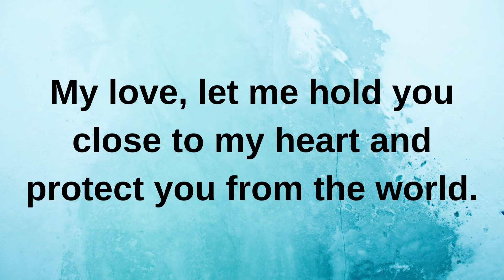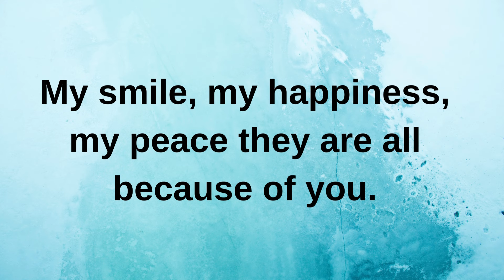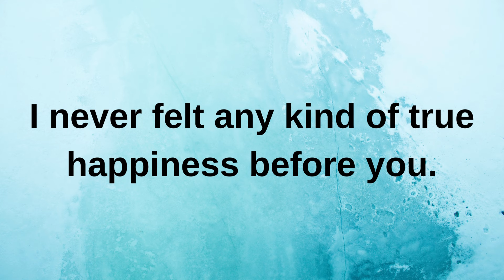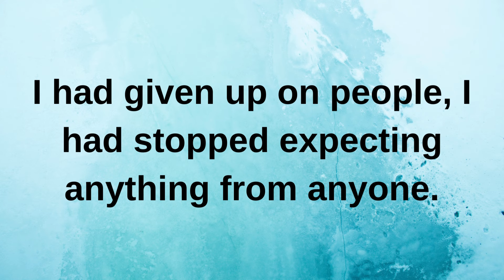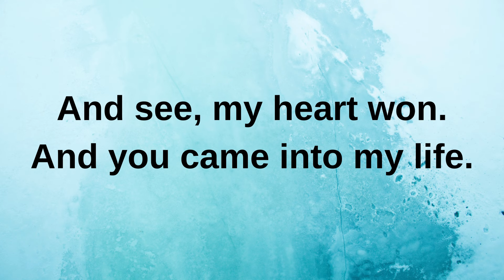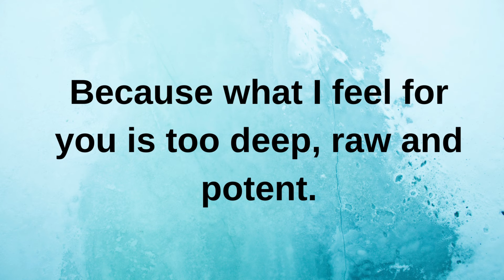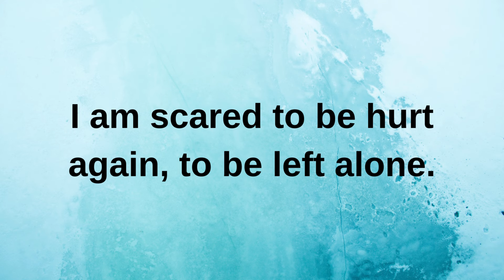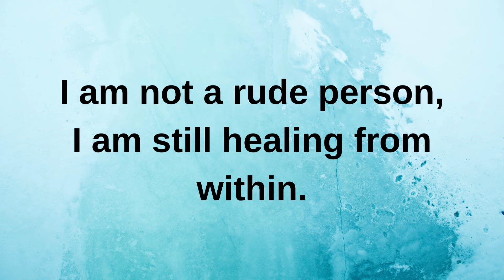Because what I feel for you is too deep, raw and... current thoughts and feelings heartfelt messages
Because what I feel for you is too deep, raw and... current | current thoughts and feelings  • love messages | heartfelt messages
twinflames reading
Twinflames reading
Twinflames messages

love confessions
crush confessions
love proposal
i love you
love messages
short video
shorts video
reels video
soulmate
twinflame
crush
boyfriend
girlfriend
wife
husband
tarot
tarot reading
love reading
current feelings of your crush
current feeling
unki current feelings today
twin flame
soulmate
dm
masculine